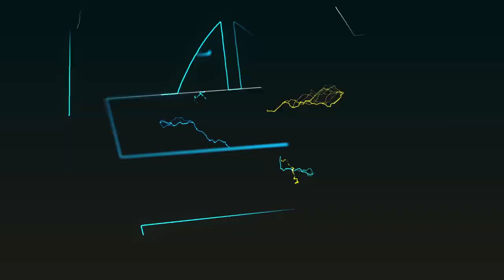MSIKILIZE MKUU WILAYA ALIVYOLIPUKA! APIGA BEAT KALI/WATUMISHI WA HALIMASHAURI KUCHUKULIWA HATUA